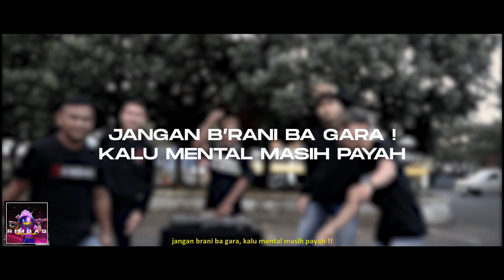R I M B A S - Rean Talamuda FT DJ HIDEN ( Music Vidio Lirik )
☑ DJ HIDEN 🔴 OfficiaLChannelYT ✔

🔉 JUDUL LAGU - R I M B A S
🔉 MIXING & MASTERED -  @Legendplayer2023 & @djhiden
🔉 LABEL/GRUP - UNITED REMIXER SULUT & M'RP
🔉 KAMERAMEN & EDITING -  @juliosampul3271

🔉 GENREE - DISKO TANAH
🔉 WRITTEN by -  @Legendplayer2023 & @djhiden
🔉 SPECIAL THANK'S
- GROSS BEAT PRODUCTION
REYNALDY PANDELAKI
NANDO LANGITAN
FERNANDO TANGKAWAROUW
JULIO SAMPUL
- URS RECORD TEAM
SHANIA LANGITAN
GISEL
CHELSEA ARABA

◾ MAKASE SO DATANG DI CHANNEL INI ✔
◾ DENG SO SUPORT TRUS INI CHANNEL ✔

Hiden Muloke URS Youtube is under management of:
dr.m, Indonesia's 1st Certified & Official Youtube MCN